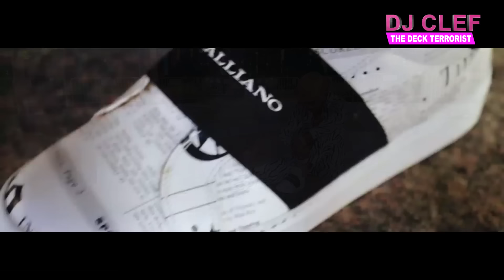SLOW RHUMBA MIX 2024 VOL 26- [DEEJAY CLEF]HONORABLE ,FALLY IPUPA,HERITIER WATA,KOFFI,PATRICK BECKHAM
TIP THE DJ
Mpesa Till No. 9932069

ALL RIGHTS BELONG TO THEIR RESPECTIVE OWNERS Our understanding is that these videos are in correlation to Fair Right Use, however given that it is open to interpretation, if you identify a video on this channel that infringes your copyright, privately send us an email/contact OR and we will remove it immediately.

Administered by Topstars Ent